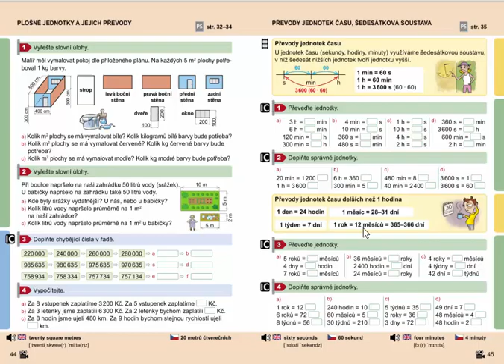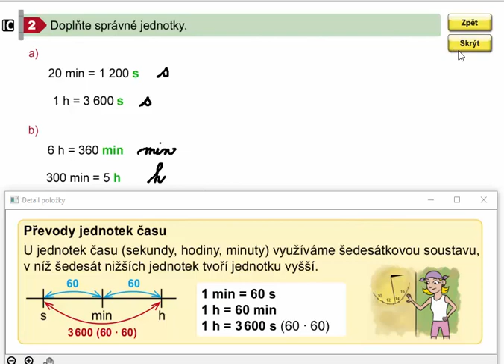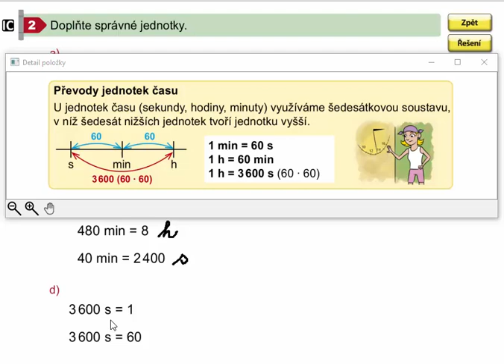Převody jednotek času (s, min, h), Matýskova matematika pro 4.roč., 2. díl, str. 45, cv. 2